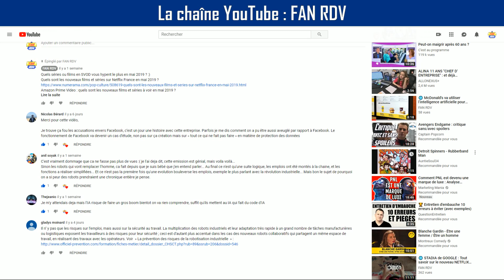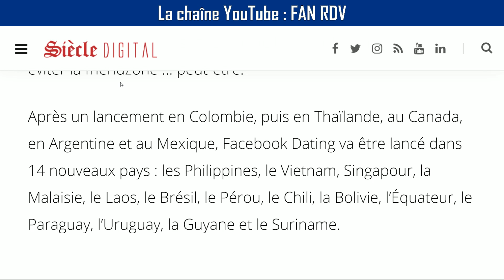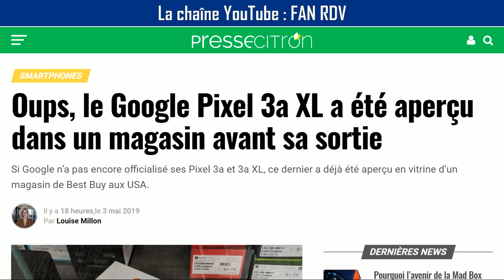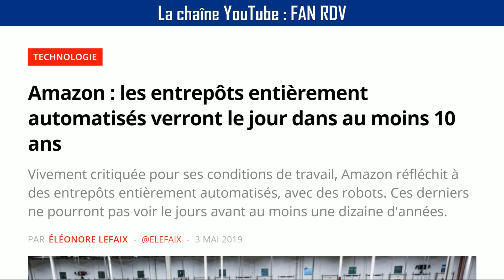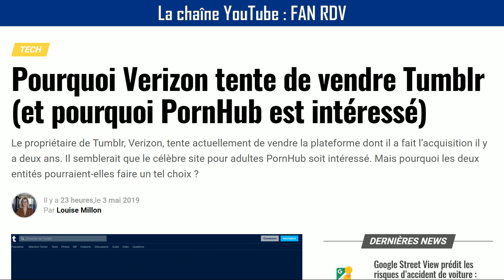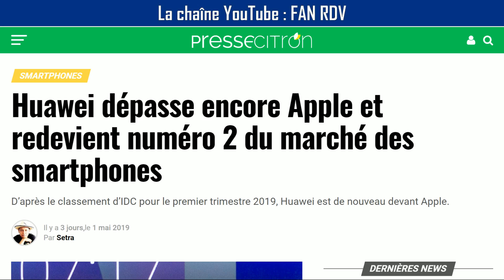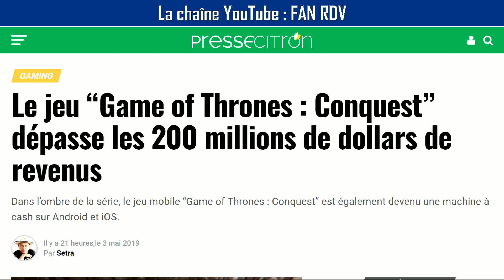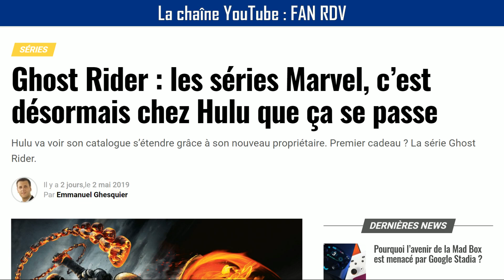🌐 NETFLIX coupable de l'augmentation des suicides chez les jeunes ? - NUM RDV #68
NUM RDV #68 (numrdv) du samedi 04 mai 2019, l'émission de la révolution numérique et de la transformation digitale
Twitter de l'émission :

SOURCES (1/2) :

Diffusé sur Netflix, 13 Reasons Why aurait contribué à une hausse des suicides

Facebook Dating veut vous faire rencontrer votre secret crush

Instagram teste officiellement une version sans afficher le nombre de "j'aime"

Google crée CallJoy, son IA téléphonique pour les entreprises

Google vous laissera bientôt supprimer automatiquement vos données de localisation

Google vous permet de donner une date d’expiration à vos données personnelles

Oups, le Google Pixel 3a XL a été aperçu dans un magasin avant sa sortie

Google Street View prédit les risques d’accident de voiture : voici comment

Baisse des ventes d'iPhone : les 5 stratégies d'Apple pour s'en sortir - ZDNet

Stories Instagram, nouveau design : les annonces de Facebook lors du F8

Instagram : achat de produits de créateurs, nouvel appareil photo et appel aux dons via les stories - BDM

Facebook place les groupes au centre de son expérience

Facebook Messenger présente la prise de rendez-vous par chatbot

La messagerie croisée Instagram, Messenger et WhatsApp se précise

Facebook travaille sur un système de paiement global basé sur une nouvelle crypto-monnaie

Facebook aurait discuté avec Visa et Mastercard pour la création de sa cryptomonnaie

Portal : les écrans connectés de Facebook bientôt disponibles en Europe

Facebook prépare l'Oculus Quest pour les cas d'usage professionnels - ZDNet

Amazon : les entrepôts entièrement automatisés verront le jour dans au moins 10 ans

Tesla met à jour ses voitures pour toujours plus de sécurité - Vroom - Numerama

Uber : il est désormais possible d'acheter des titres de transport via l'application

Pourquoi Verizon tente de vendre Tumblr (et pourquoi PornHub est intéressé)

A Sydney, Ikea dévoile son plus petit magasin au monde, digitalisé et sans caisse